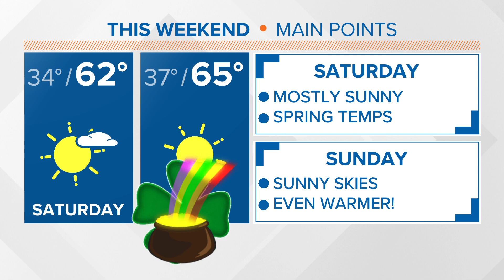KREM 2 Weekend Forecast March 16-17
Are you ready for some warm weather?? Temperatures this weekend are expected to hit the mid 60's for the first time this season.